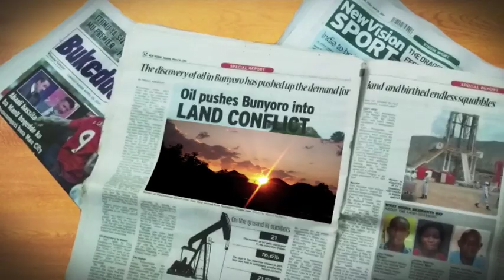UrbanToday: Imbalu season is here!